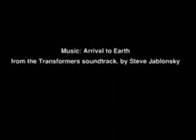تفجير أربع 4 قنابل من بقايا حرب الجبل الأخضر 🇴🇲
وطن